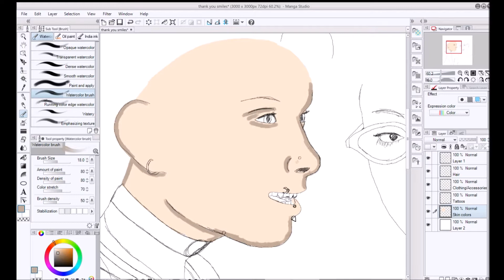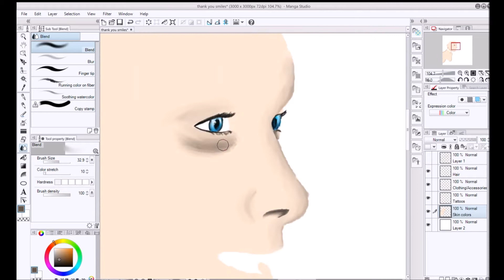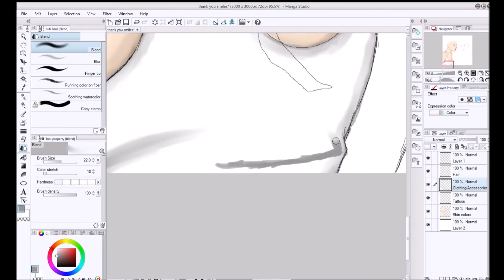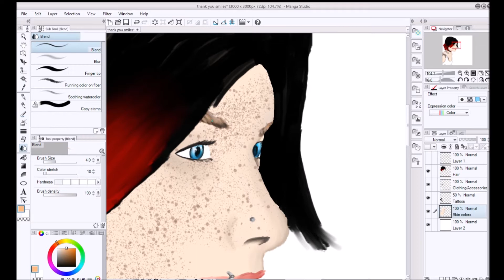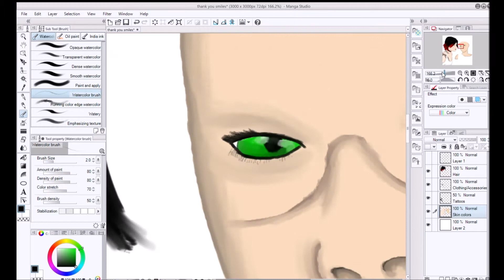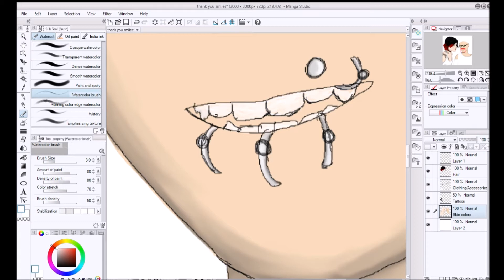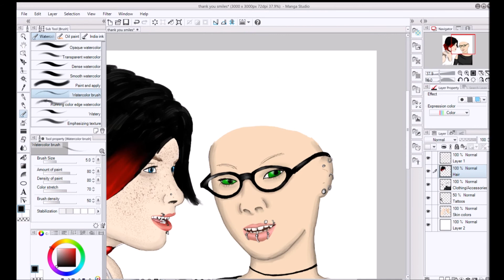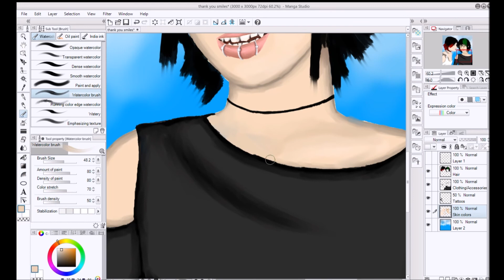Speed Paint - Black Fire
This is my first speed paint video, so I decided to draw the ladies from Black Fire. Before you say anything, YES, I know it looks sloppy. I'm not the greatest artist by a long shot, and I kinda rushed it because my capture would knock out my usb ports on my computer after about 30 minutes (this means my drawing screen and pen would stop working and I would have to restart my computer), so I wanted to get as much done in each chunk of recording.

If you you don't know who or what Black Fire is, they're an animated Industrial/Punk band.
You can check them out at these places.